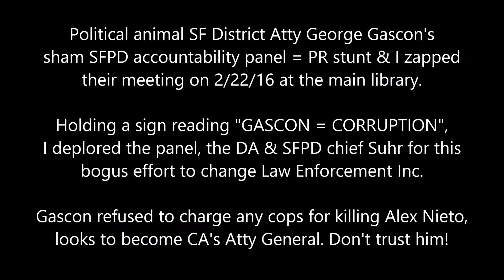SF District Atty 'Gascon = Corruption' Zap: 2/22/16